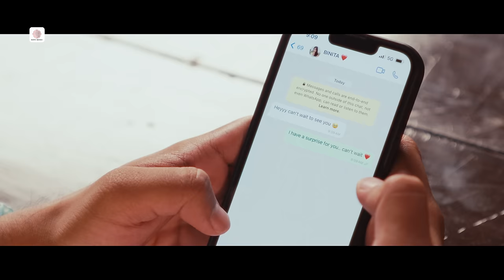Shaamo Subah | Kasyap (@kasyapmusic) | Kunaal Vermaa | Binita B | Official Music Video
Shaamo Subah is the quintessential love song- something that we all know & love. It's a heartfelt message from a boy to his partner conveying a special kind of love; a love that doesn't ask of anything, isn't expecting anything in return; a love that just wants to give. An honest melody, supported by beautiful music makes it a larger-than-life song that's relatable across audiences.

Audio Credits:

Singer/Composer/Producer- KASYAP
Lyrics- Kunaal Vermaa
Additional Electric Guitars- Bibhash Buragohain

Video Credits:

Production Agency: 1520 Motion Pictures
Director/ DP: Siddharth Ahuja
Creative Director and Stylist: Esha Ibrampurkar
BTS: Ronit Raina
Creative Producer: Alisha Shewale
Production manager: Varun Kanakia
Hair and Makeup: Shilpa Barla and Petsi Ruzario
Editor/ Colourist: Siddharth Ahuja
Camera and light Equipment: Accord Equips
Outfits by @extrabutter_india

Lyrics:

Teri hi baahon mein ye zindagi
Yun beet jaaye
Jaise ho koi khwab sa
Jaane anjaane mein hi jaa rahi hain
Bin bataaye
Teri meri yeh dooriyaan
Har shaamo subha
main Tujhko hi chaahu
Hai tere siwa
Mera kya yahaan
Har shaamo subha
Lage dil mera
Na tere bina
Dekha Tera aana
Tera jaana
Dekha Koi tujhsa na
Ye zamaana Dekha
Aankhon mein sab likha hai kehke hum kya
Kya bataayein
Samjho ishaaron ko zara
Kuch tere naam jaisa ye hawaayein
gun gunaayein
Jo mera dil hai sun raha
Har shaamo subha
Hai tere siwa
Mera kya yahaan
Har shaamo subha
Lage dil mera
Na tere bina
Haan Maine har lamha
Tujhko hi chaaha na ho
Kabhi faasle Ho
Saason ka chalna
Jeena ya marna Sada
Tere naam pe